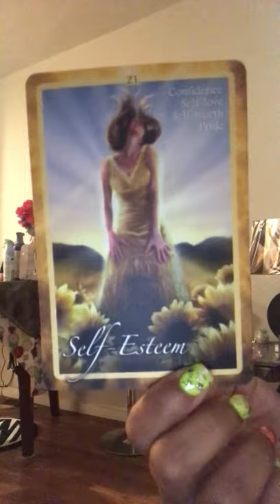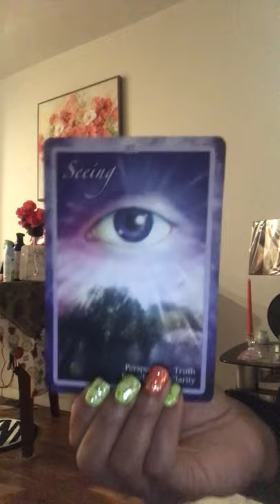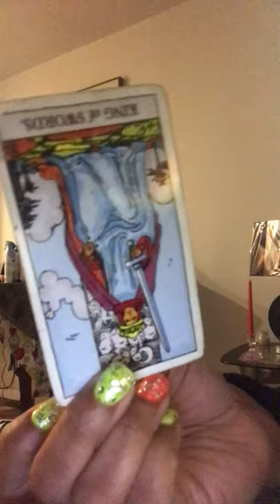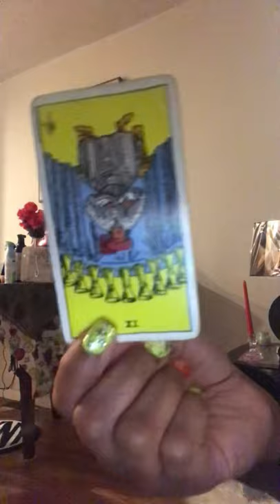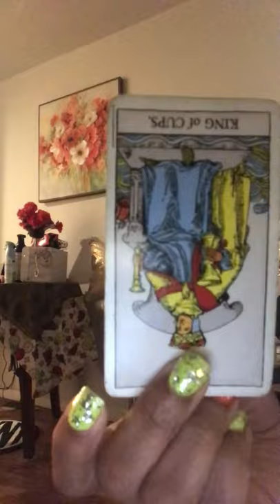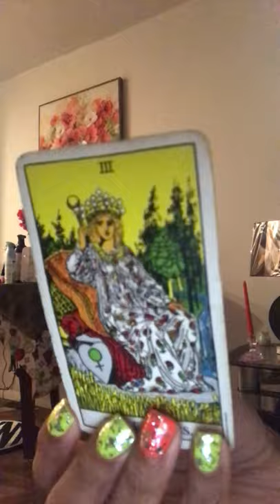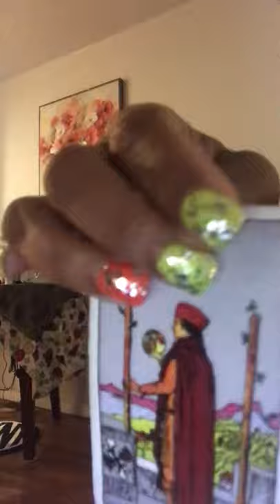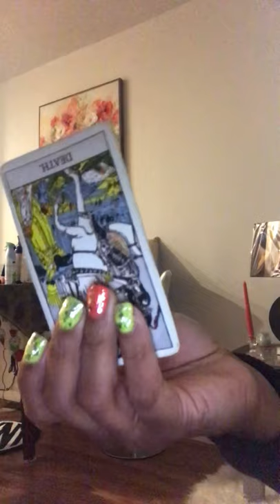Capricorn we not balancED 😩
General chakra full tarot reading for  Capricorn oct 26,27,28,29,30 💥💥💥💥♻️